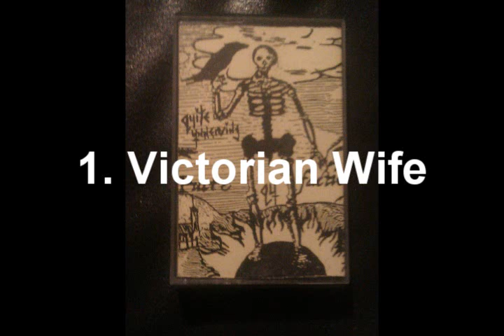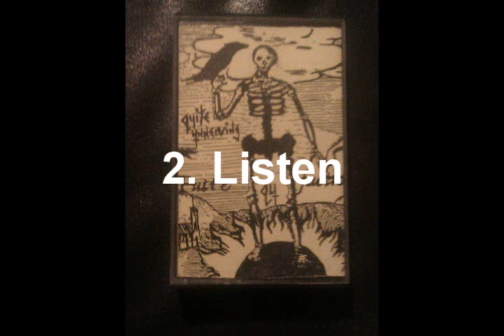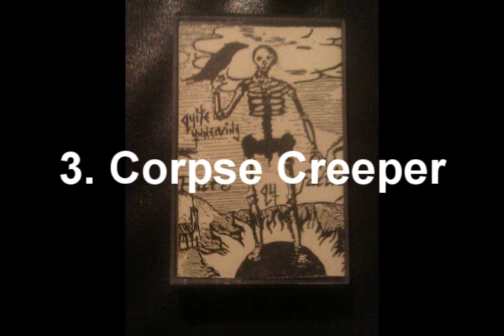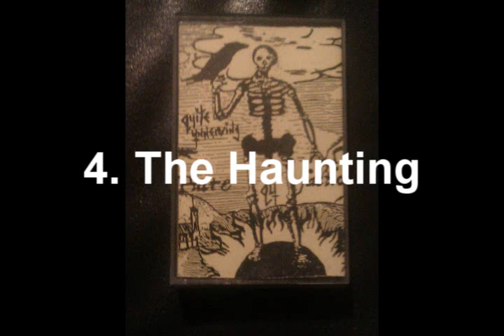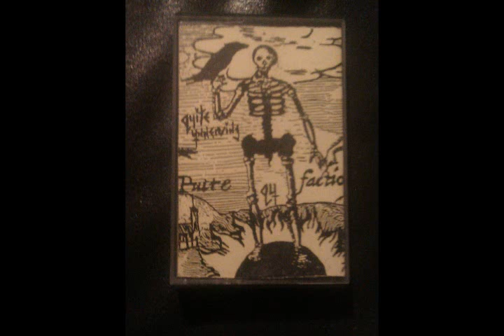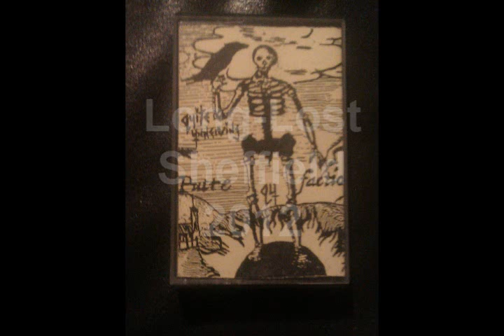Quite Unnerving - Putrefaction (side 1) 1982 Cassette-only release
Sheffield experimental post-punk band Quite Unnerving, Released in September 1982 this was a live recording made at their Arundel St studio. David Loukes  (RIP)  - vocals/synth, Murray Fenton - Guitar, Simon Gillman - bass/vocals and Simon Barfield - bass.